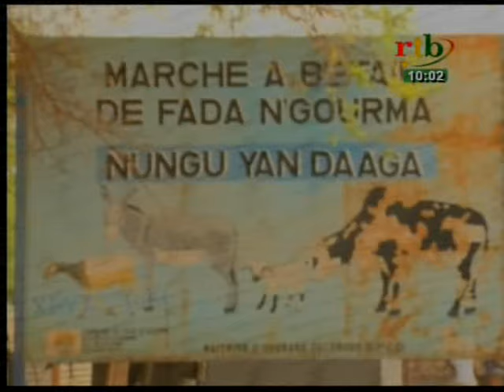rtb / Flash du 16 février 2016